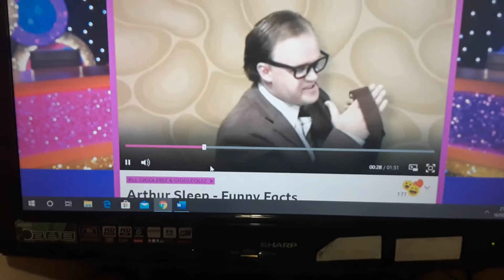Lego Batman 2